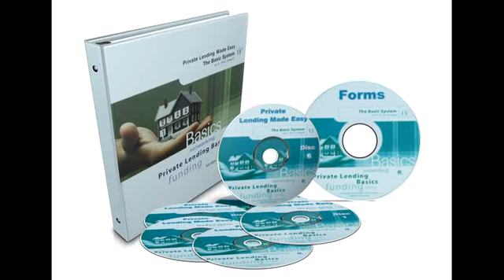A word from Alan Cowgill. TIME SENSATIVE.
Event is in Tyson Corner, VA and the Dates are February 16-19.
Tyson Corner is just on the west side of the District of Columbia.

This is a 4-day event that trains you on how to set up systems, the key systems needed in your business and thereby remove CHAOS & waist out of your real estate business.

I was in the e-Myth coaching program for 5 years and at the end I had created 19 checklist, 87 policy & procedures and key management reports.  And much more.

EVERY RE business needs this knowledge so you can remove CHAOS from your business and make your life better.  FYI CHAOS erodes your bottom-line.

This is NOT a sell-a-thon where I have a bunch of speakers show up.  I do have a couple but 85% of the time it is all me teaching my heart out.

You own my Private Lending Made Easy: The Basic System.  The home study system included this 4-day event that at one time sold for $2995 and you should walk across broken glass to get to it.

Your RE business needs SYSTEMS as much as you need oxygen.